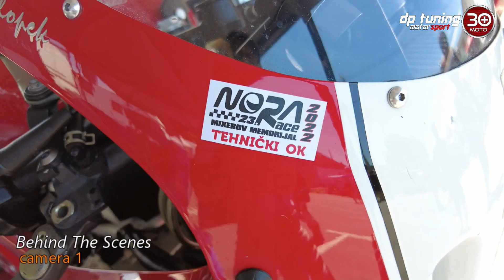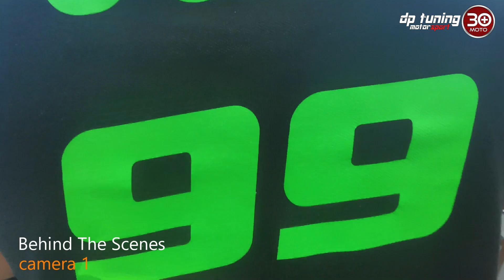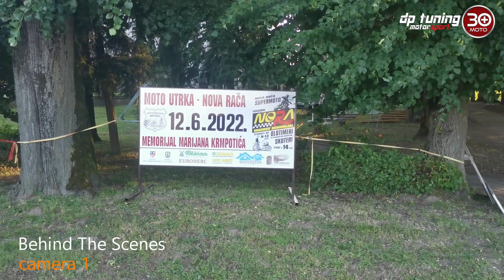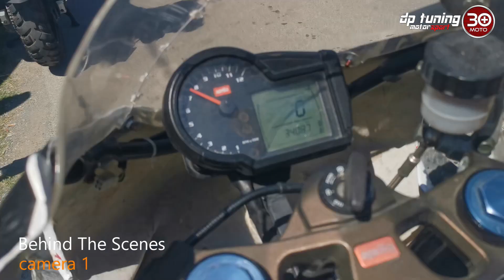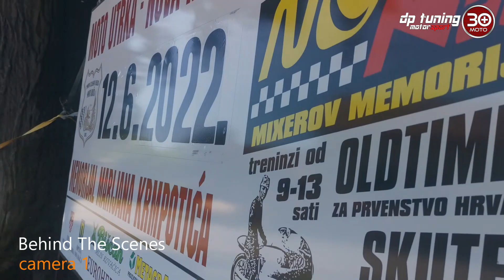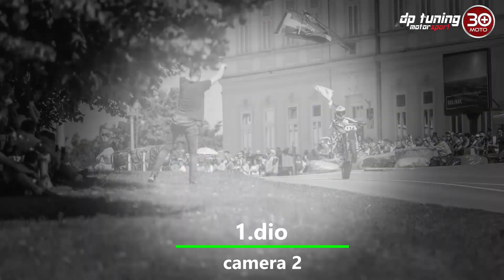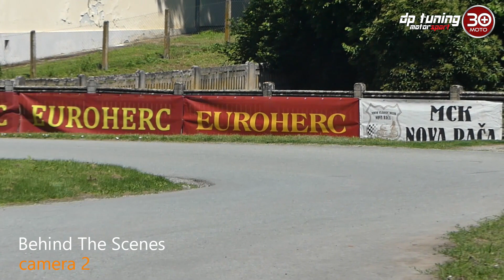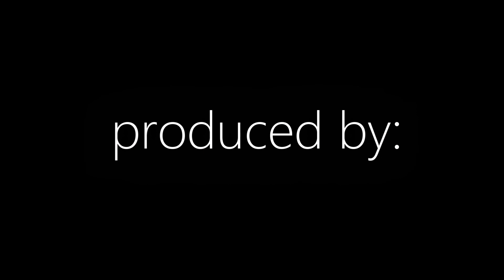NORA 2022 ⏪1.dio Mixerov memorijal / Moto utrka Nova Rača / 433. MOTO 30+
➡️ 1.dio iz Nove Rače 2022.
🔥Subota i Nedjelja do moto utrke!📽️📸📌
Behind The Scenes (kamera 1i 2)